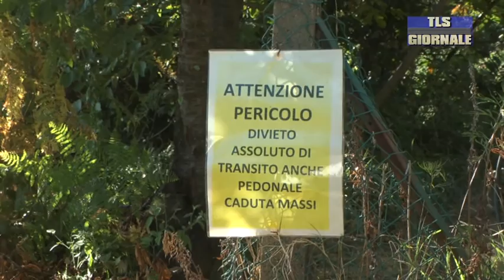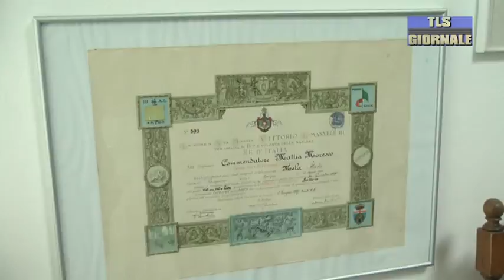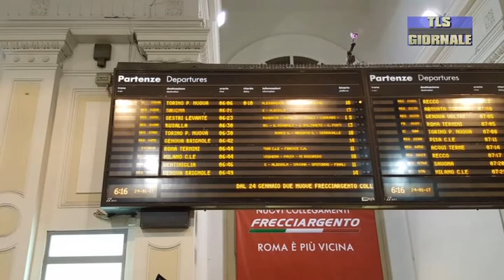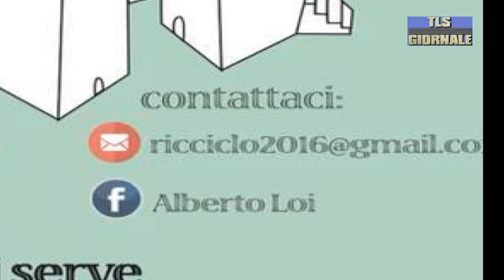tls giornale martedi 24 gennaio 2017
Monitoraggio e mitigazione del rischio idrogeologico. Il progetto coinvolgerà anche il CNR e i ragazzi del Cardarelli.

Frana di Montalbano: verso una soluzione definitiva. Mori: “Speriamo di rendere la via transitabile per la primavera”.

Celebrata la festa di San Francesco di Sales, patrono dei giornalisti. Un’occasione per ricordare Itala Mela.

Partito il nuovo treno freccia argento che collegherà in breve tempo Genova e La Spezia con la Capitale.

Spezia calcio: per le Aquile arriva l’attaccante toscano Diego Fabbrini. Catellani ceduto all’Entella